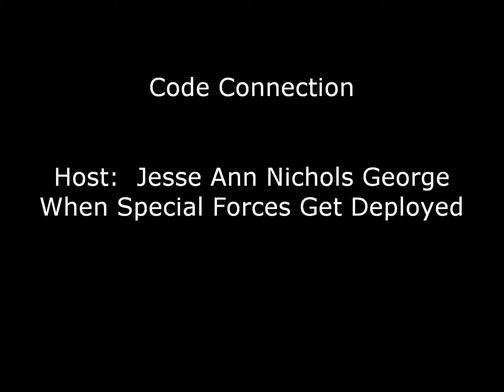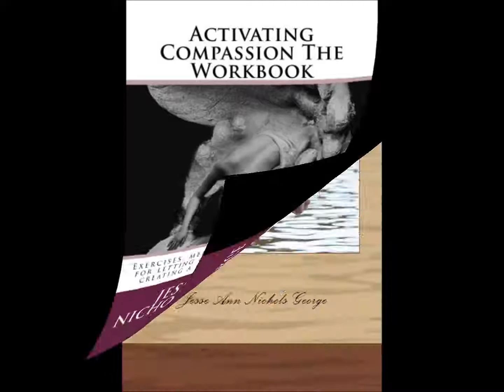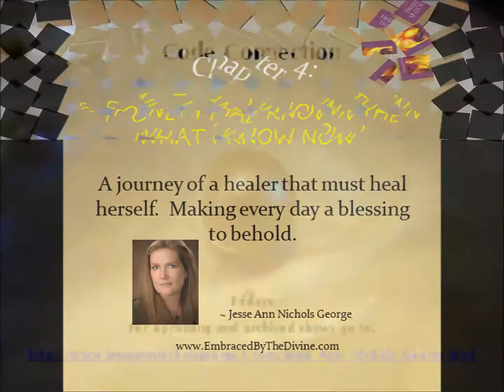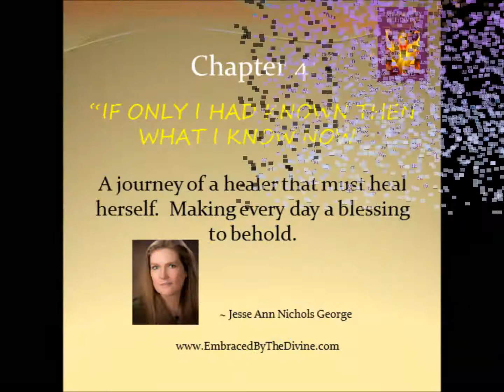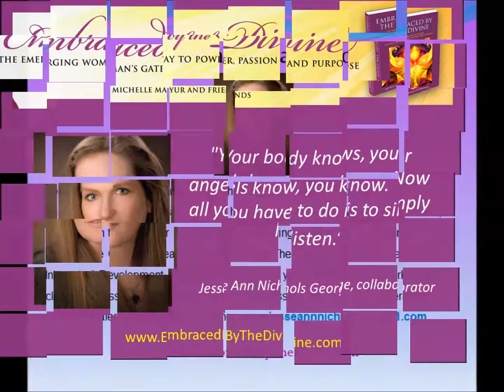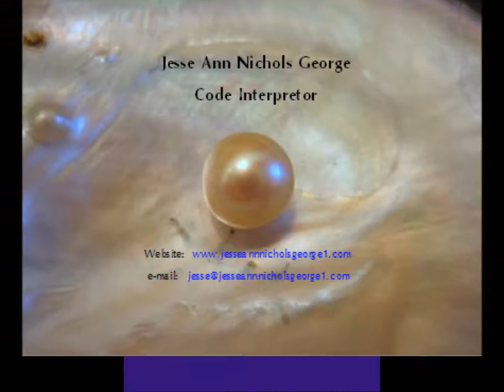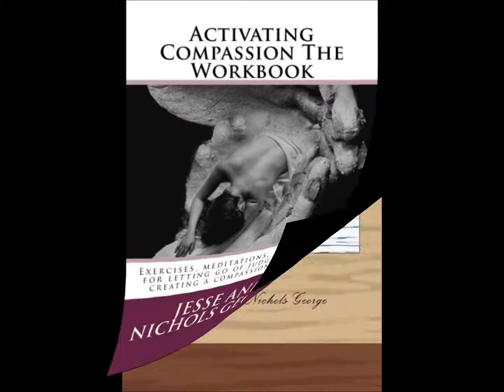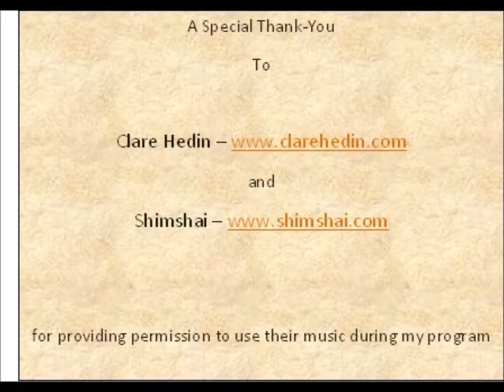Code Connection - When Special Forces Get Deployed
I look at the truth of why Special Force Teams and units are being deployed.  What are they telling those being deployed and what are they preparing to do?  What do we need to be watching out for in this process?  What can we do?

Code Interpretation allows me to share truth.  It gives insights that allow for foresight and Divine wisdom.  Forewarned is well armed.  It allows us to stand in peace instead of getting wrapped up in the competition that sweeps us away and separates us from Divine presence.  Here I look at compassionate ways to handle the ebbs and flows of life; and breaking the programming that is instilled in us from the moment we incarnate.  Through this show, Code Connection, I delve into all the topics you want to know about, wonder about; and share with you ways to deal with what is happening in the world.  While we do not want to focus on the negative heavy energy; we do want to know what it is about so that we can make wiser choices in our lives, and to hold the space of Divine energy instead of turning our power over to a few.  Choice is our God/Goddess given gift; and it is important that we use it to be our own expression of the Divine essence; instead of being what we are told to be by those operating outside of the space of Compassion and disconnected from Divine self.